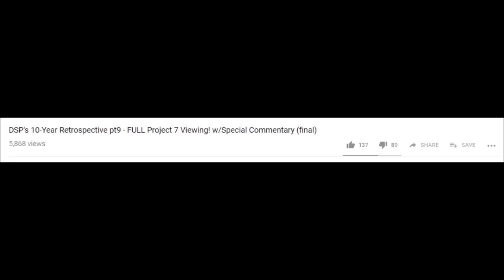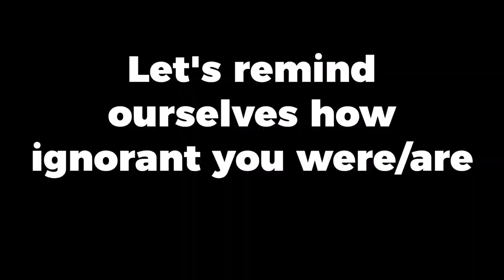DSP - Minecraft Hypocrisy History Lesson, Getting Baited AGAIN With Fake Statue Purchase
Credit to Mrhuth for the Minecraft Story Mode Clip

Thank you to Hell Shake Pootis for the thumbnail.

~ Amazing Detractors: ~

Special thank you to my bro GTG for his continued help and support.